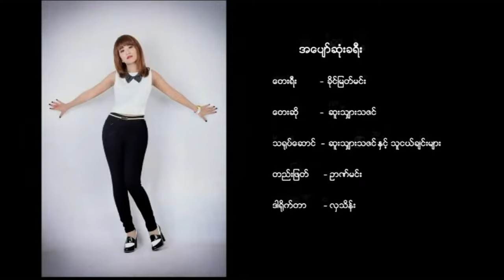အပျော်ဆုံးခရီး / ဆို - ဆူးသျှားသဇင်